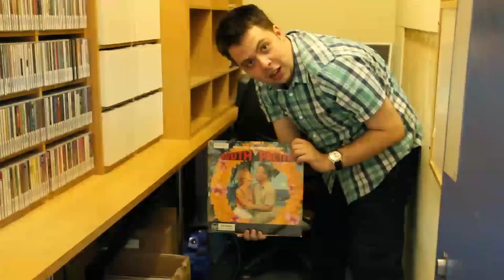The Dimension Diaries - Milton Keynes Hospital Radio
Matt gives a tour of the Milton Keynes Hospital Radio, with a little help from Barry the station engineer!

MUSIC
Theme Music - Scru Love

LINKS